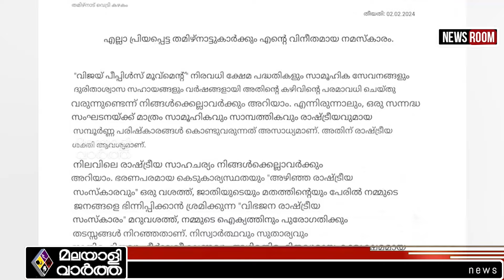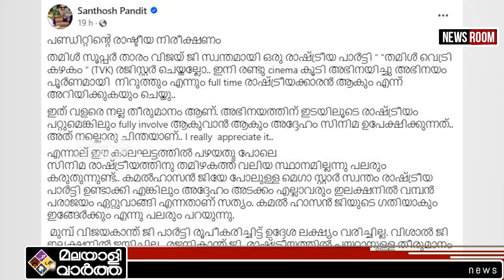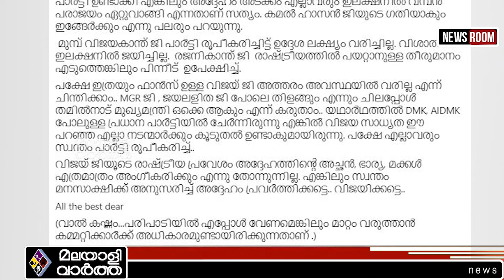Kamalhassan/കമലാഹസൻ്റെ ഗതി ആകുമോ?